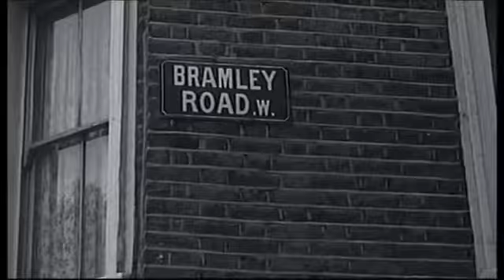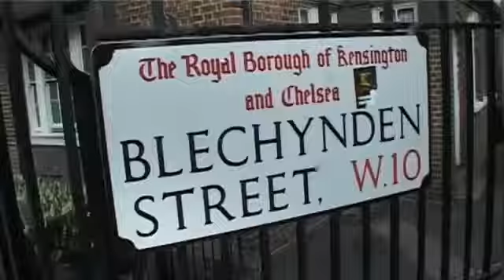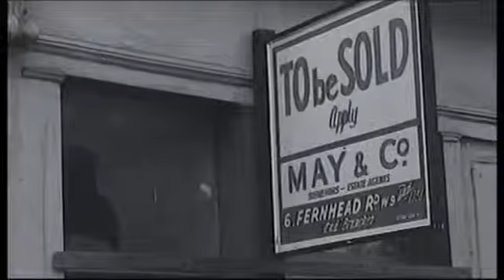notting hill race riots